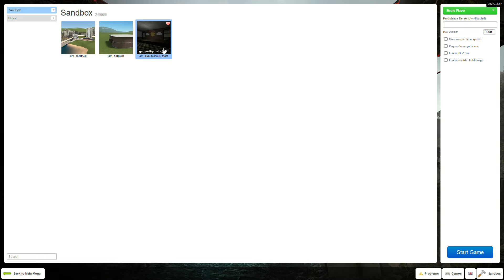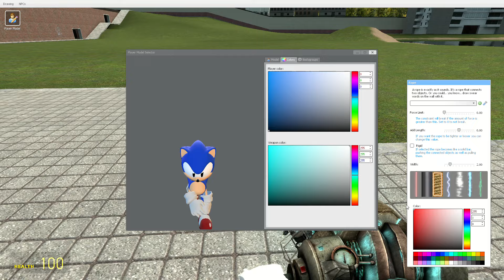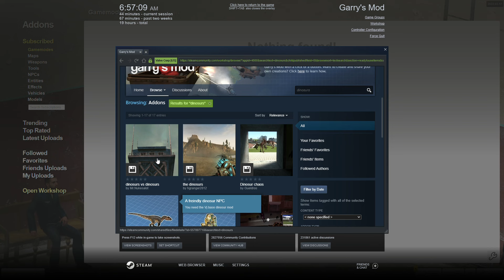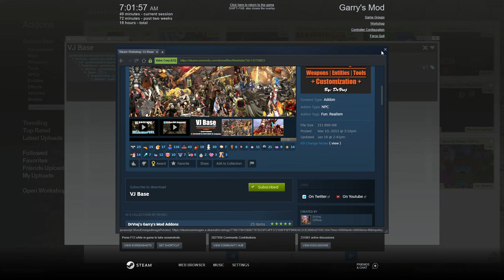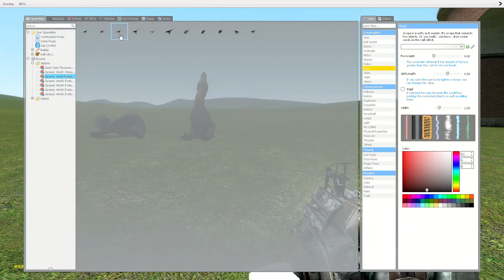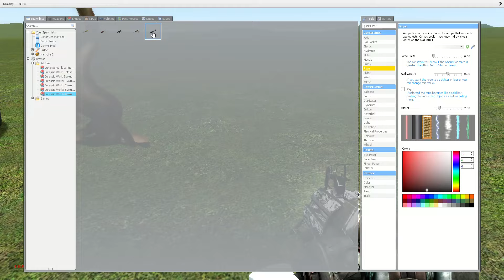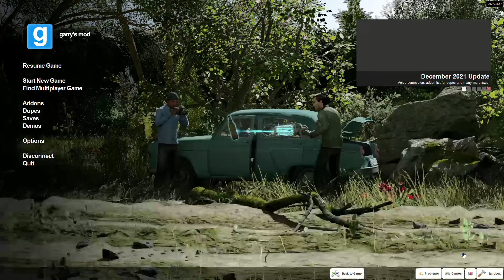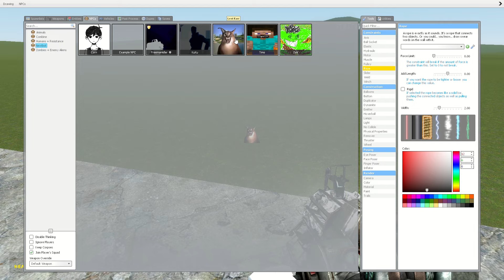I play garry's mod again